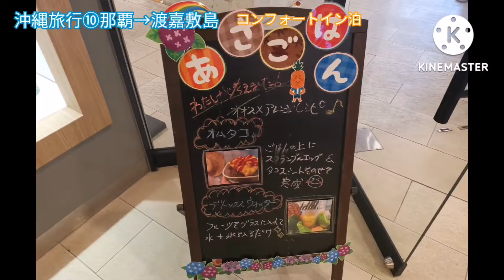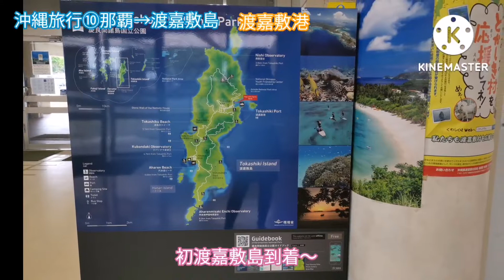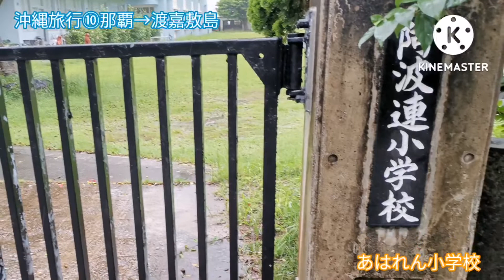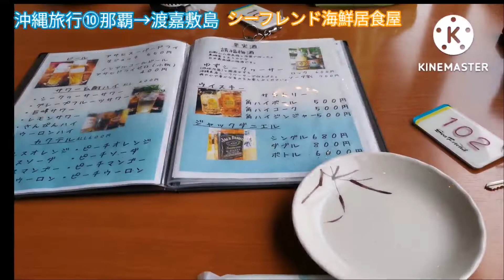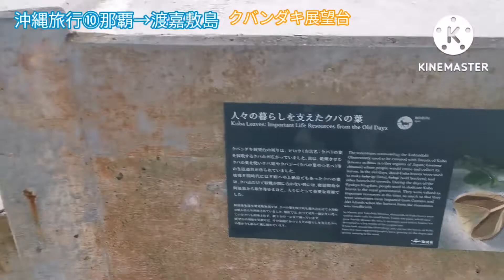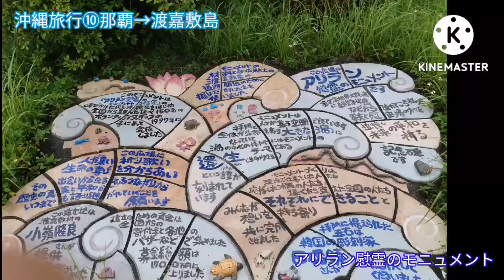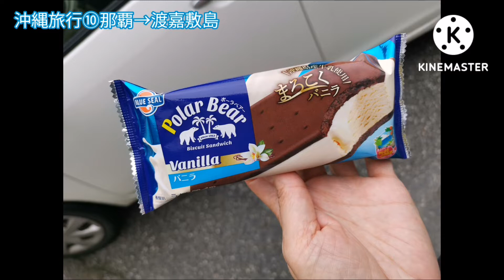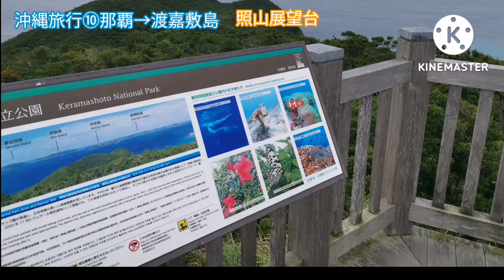2022.6.10-12沖縄旅行⑩那覇→渡嘉敷島 とまりん 渡嘉敷島レンタカードライブ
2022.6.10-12沖縄旅行⑩那覇→渡嘉敷島
コンフォートイン泊
朝食バイキング
とまりん　フェリー
渡嘉敷港
シーフレンド
夕食　朝食バイキング居酒屋
阿波連ビーチ
クバンダキ展望台
アラン展望台
アリラン慰霊のモニュメント
旧日本軍特攻艇秘匿壕
見花原遊歩道
新垣商店
関西→那覇→久高島→那覇→久米島→那覇→渡嘉敷島→阿嘉島→座間味→那覇→関西
11日間